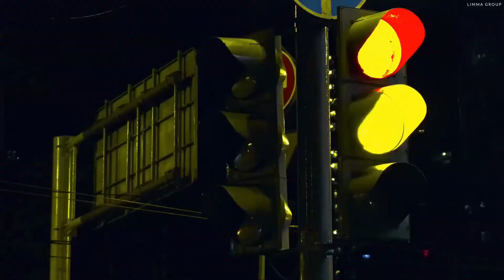2Scratch REMINDER feat Young Jae Limma Lamborghini Huracan